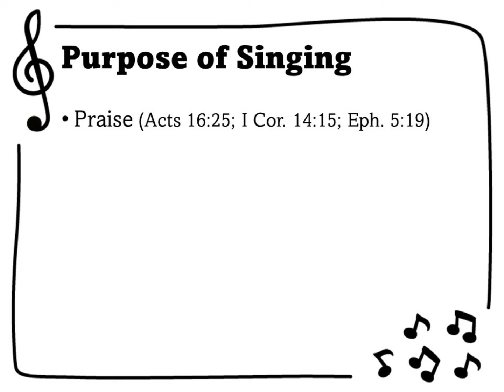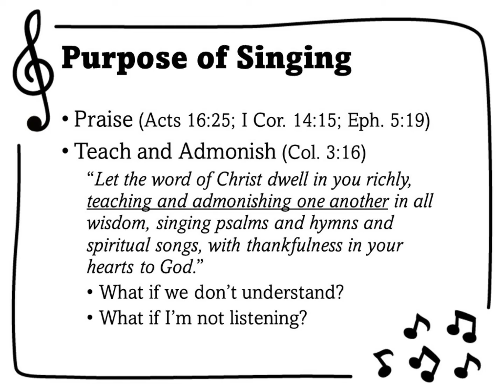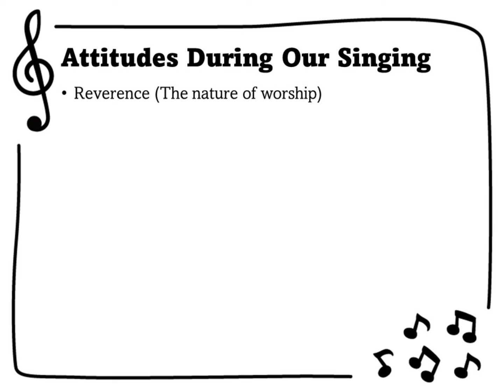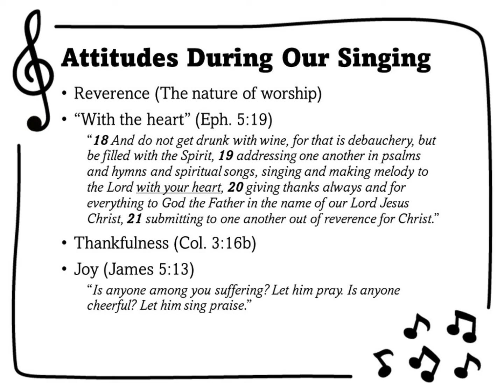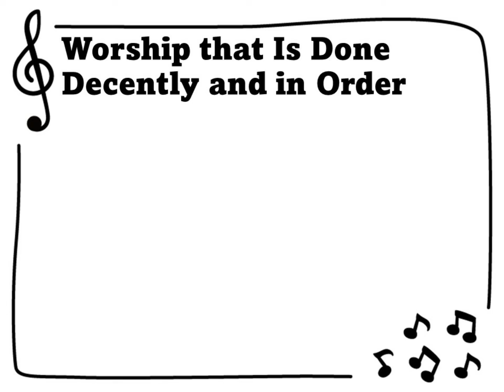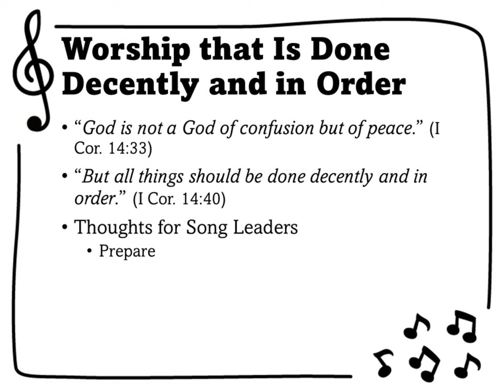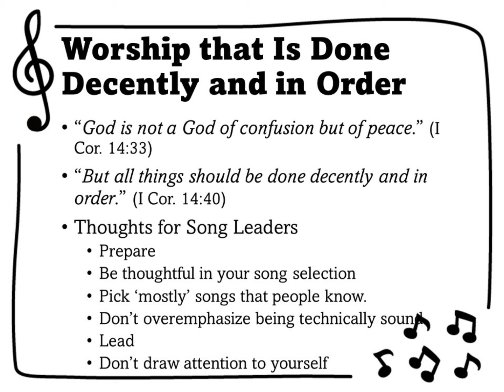Improving Our Worship in Song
We’re continuing in this lesson thinking about improving worship. Remember we said last week that by “improving” we don’t mean that we want to make things bigger and grander and more appealing to the physical senses. Rather, our goal is to think through how we can make our worship pleasing to God.

Specifically in this lesson, I believe it’s worthwhile for us to think about our worship in song. First let’s consider what the scriptures say about the worship that God wants. Then, we’ll consider some applications for us and also our song leaders as well.